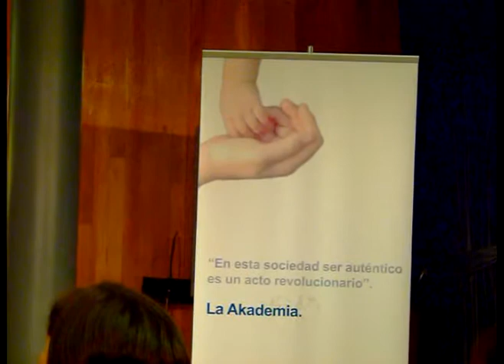Presentación Akademia Padres 2012 2 de 4